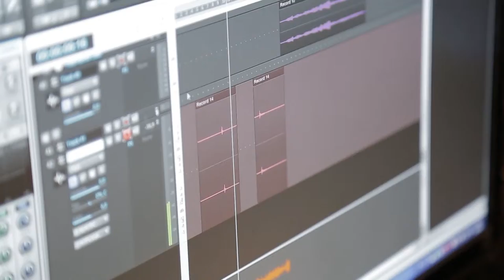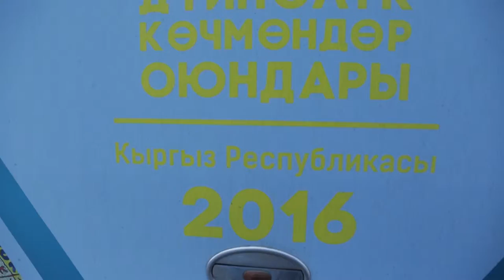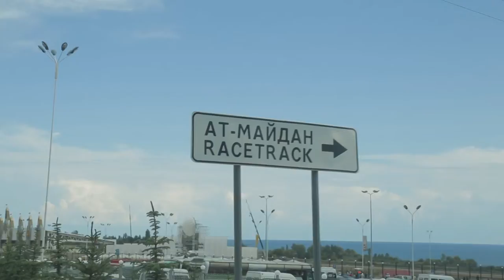Кочмон оюну док фильм